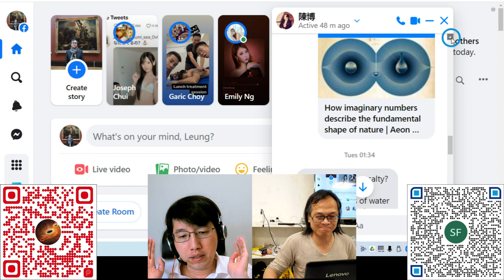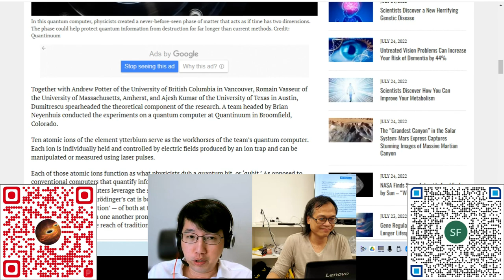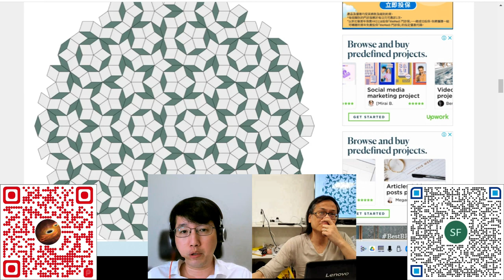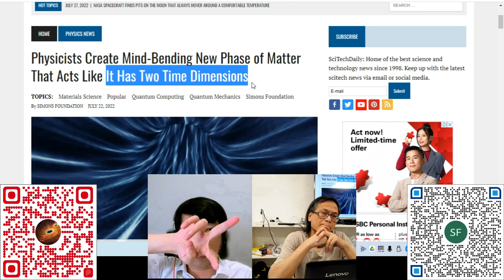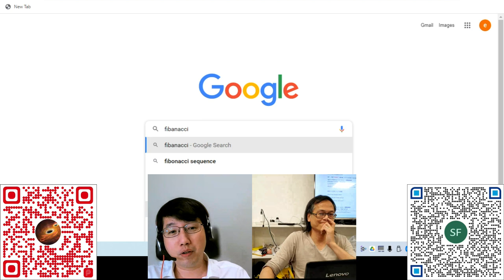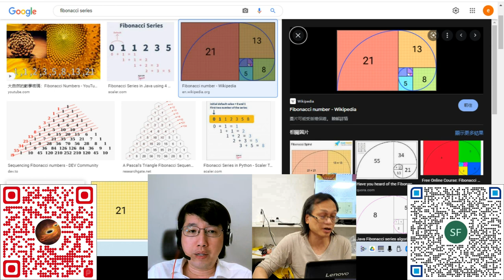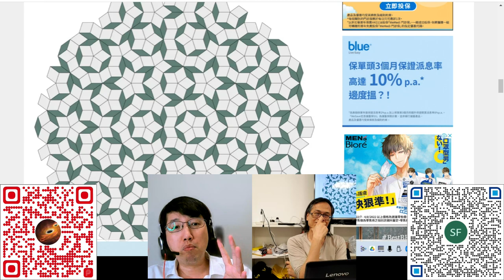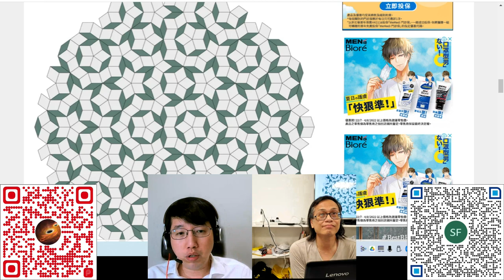科學新知 20220728 Part 3 - 費波那契數列 Fibonacci Sequence與量子電腦儲存資訊方法